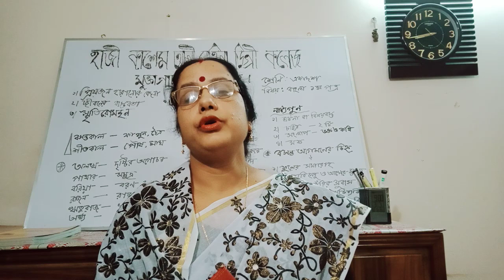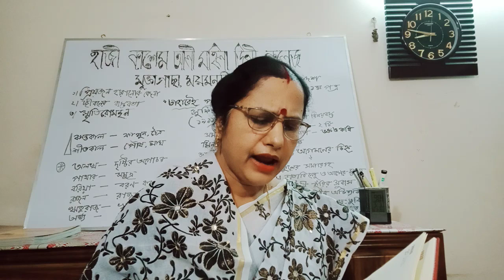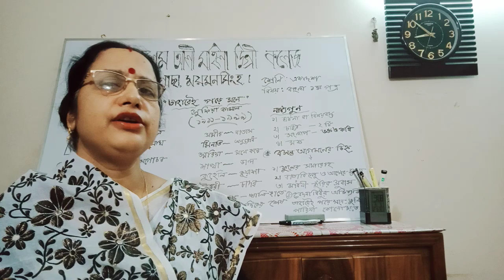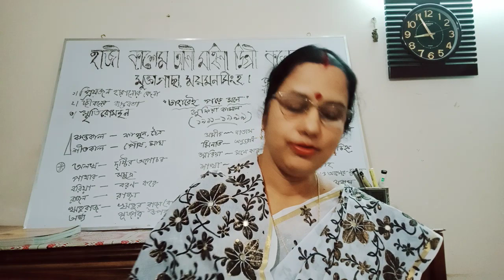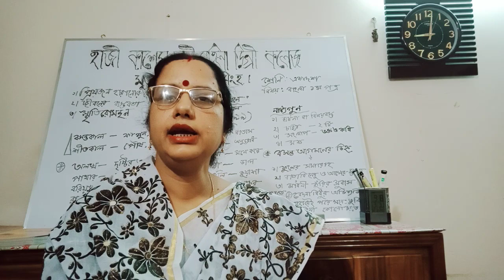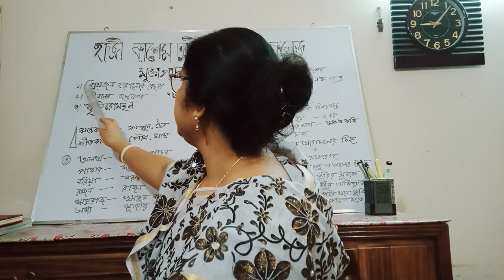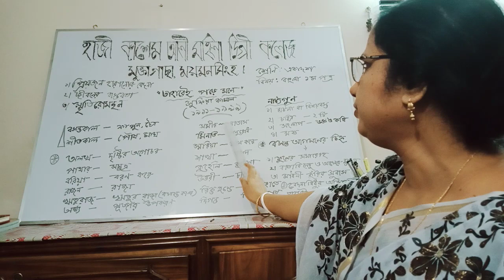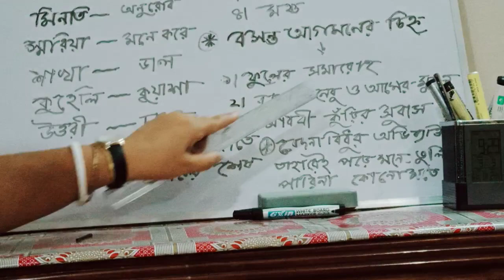Hazi Kashem Ali Mohila Degree College | Online Class | Class No-5 | Mollika Madam